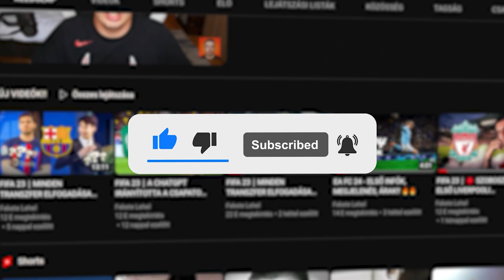FIFA 23┃LETESZTELTEM GROSICS GYULÁT!! 😱😱